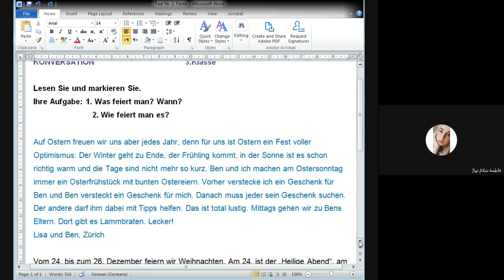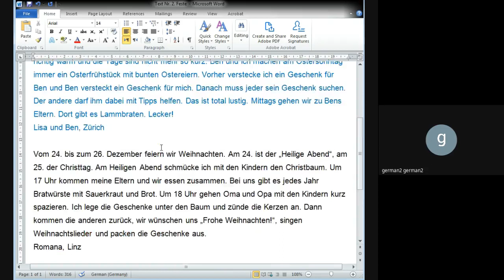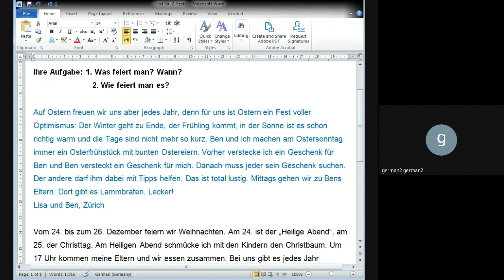المحادثة / المرحلة الثالثة / الدرس 24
أ.م.د نجاة عيسى حسن
جامعة بغداد / كلية اللغات
قسم اللغة الالمانية